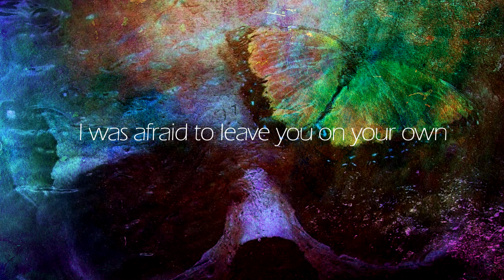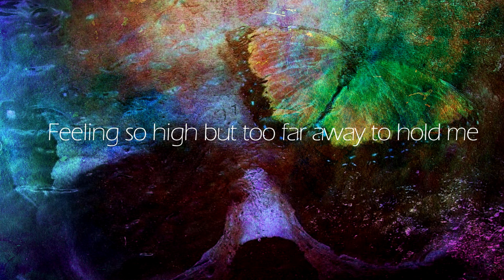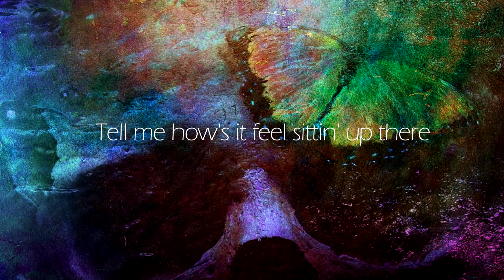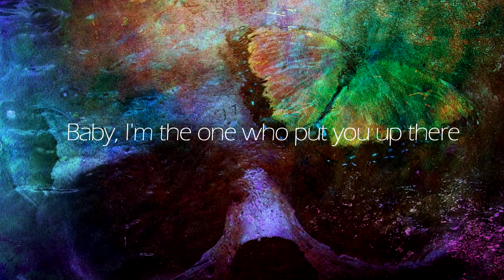Halsey - Without Me (Lyrics)